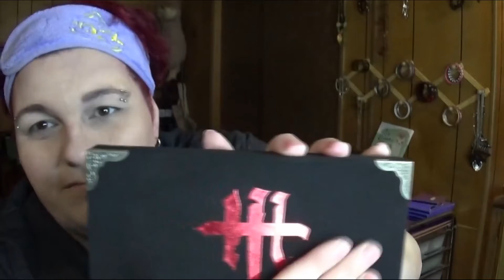Martine Cosmetics 669 Palette Review, Look and Swatches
Influenster: mamamamathenodramallama

Mercari

I have fair dry skin with cool, pink undertone